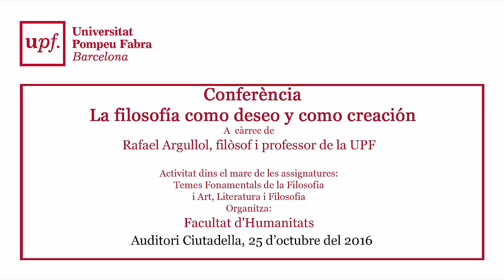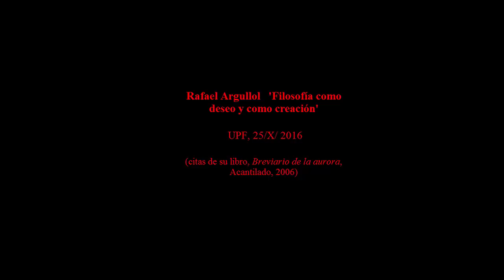La filosofía como deseo y como creación. Rafael Argullol en diálogo con Tamara Djermanovic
Conferència:
La filosofía como deseo y como creación,
a càrrec de Rafael Argullol, filòsof i professor de la UPF en diàleg amb Tamara Djermanovic
Activitat dins el marc de les assignatures:
Temes Fonamentals de la Filosofia
i Art, Literatura i Filosofia
Facultat d'Humanitats
Auditori Ciutadella, 25 d’octubre del 2016